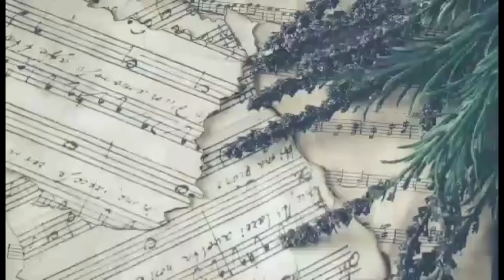THE PAYATAS KIDS CHOIR CHRISTMAS CAROLING,OUR LADY OF THE MIRACULOUS MEDAL NATIONAL SHRINE PARISH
Ang galing ng mga payatas kids choir 👏👏👏